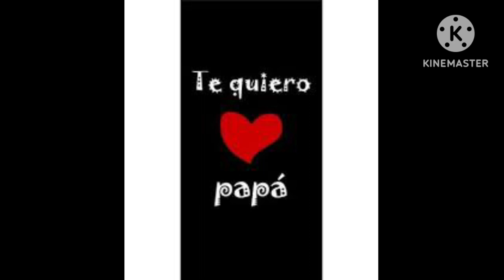Me refiero a ti